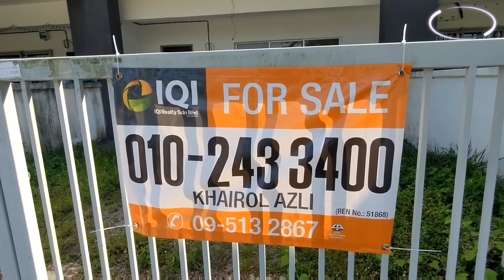House Tour | Rumah Teres 2 Tingkat | Taman Kiara Kerteh,. Kemaman, Terengganu (RM400,000)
Double Storey Terrace House, Taman Kiara Kerteh, (In Front of the Playground)

A two -storey terrace house in Taman Kiara Kerteh, a residential area complete with infrastructure and playground and close to various facilities.

DETAILS
- 2 Storey Terrace House
- 4 rooms, 3 bathrooms & 1 store
- Land Area 20 x 70 feet
- Built -up Area 1800 kps
- Middle unit
- Leasehold
- Non-Bumi Lot

PRIVILEGES
- Housing area complete with basic infrastructure
- Facing the children's playground
- Close to various facilities such as shops, banks, night markets etc.
- Not busy and safe area

FACILITIES / ACCESSIBILITY
- 2 minutes to the main road Kerteh - Kemaman
- 5 minutes to Bandar Baru Kerteh
- 10 minutes to Mesra Mall
- 17 minutes to Paka Town
- 10 minutes to LPT2 Exit Kerteh

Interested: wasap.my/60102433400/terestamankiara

Khairol Azli Mohamad
IQI Realty Sdn Bhd
REN51868
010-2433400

Note:
- Bank loan or LPPSA will be arranged.
- 100% My First Home Scheme Loan for those who qualify.
- Booking is refunded if the loan rejected.
- EPF withdrawals